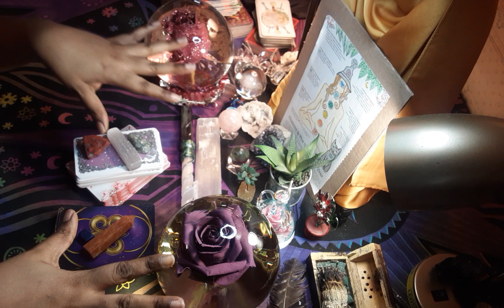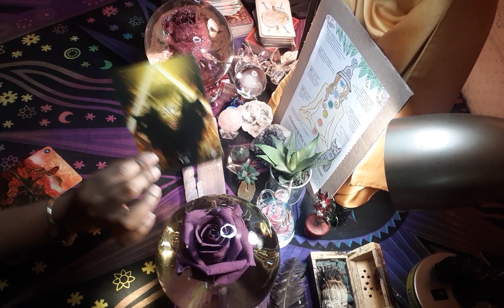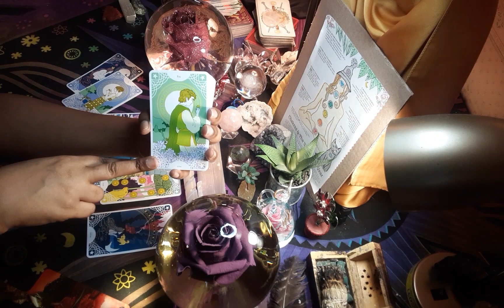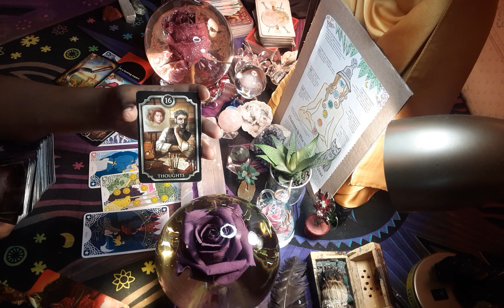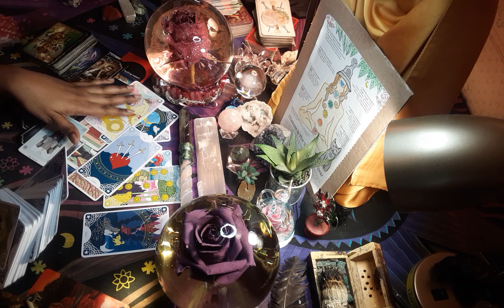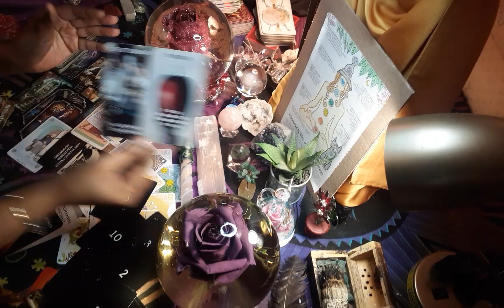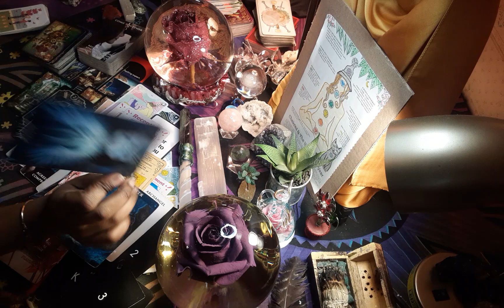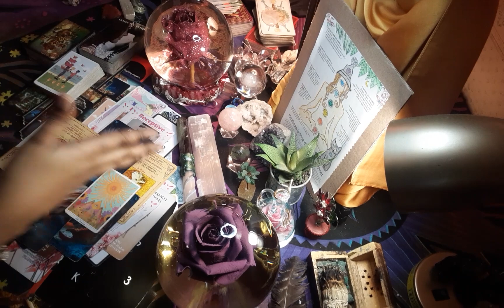DM📬🎼I cant find my baby,💘CUPID, You were right about everything😔